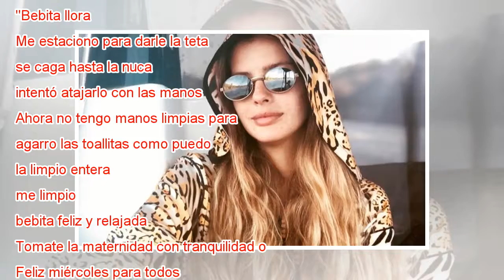"China" Suárez cuenta impasse con su guagua en medio de un viaje en auto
La maternidad deja montón de experiencias, todas únicas, muchas que marcan, entre esas los impasse que ocurren justo en los memomentos menos indicados. Quien tiene una anécdota que relatar es "China" Suárez, mientras andaba de paseo en auto con su hi...